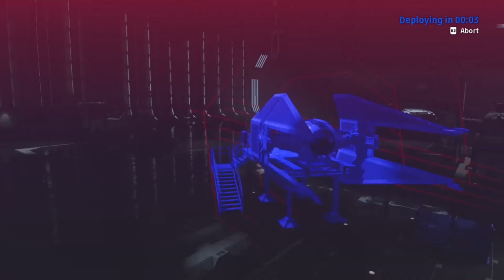Mission 13: Fire in the heart - Star Wars Squadrons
8th July 2021

Mission 13: Fire in the heart - Star Wars Squadrons - No Commentary

Got this game on PlayStation Plus, let's see how good or bad this game is in person.  Playing the prologue in this video, as the rebellion.

PlayStation Plus games for June: Including Star Wars Squadrons
Star Wars: Squadrons will be available to PlayStation Plus members until Monday, July 5.